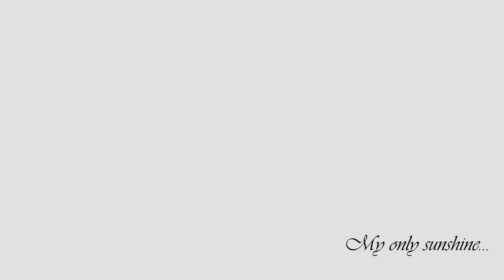You are my sunshine (animatic)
artist: AI comics

+rus sub